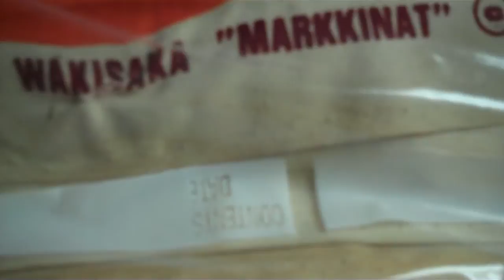suomi finland 1971 wakisaka